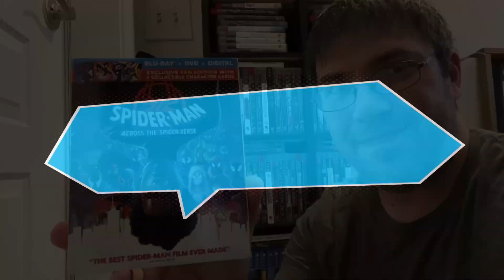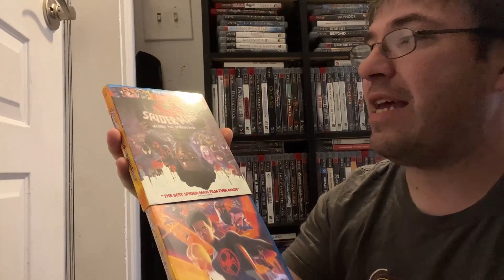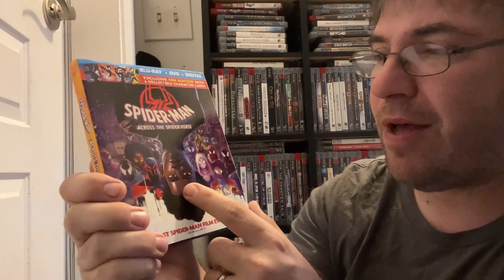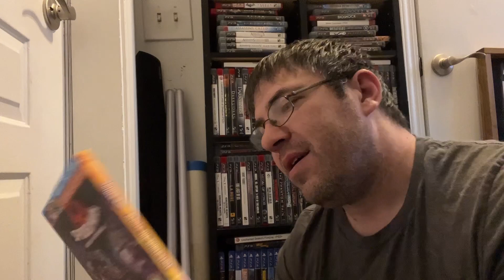Blu-Ray Review: Spider-Man Across The Spider-Verse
We review the amazing sequel to Into The Spider-Verse!